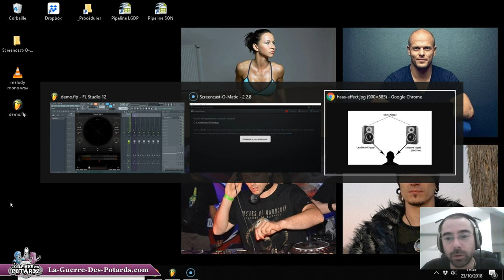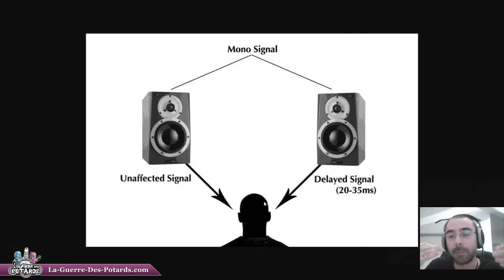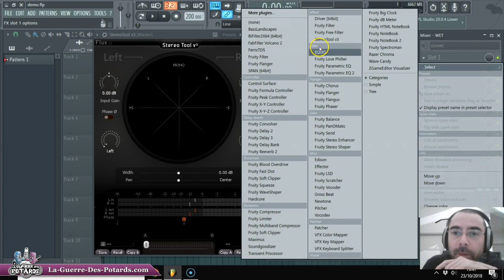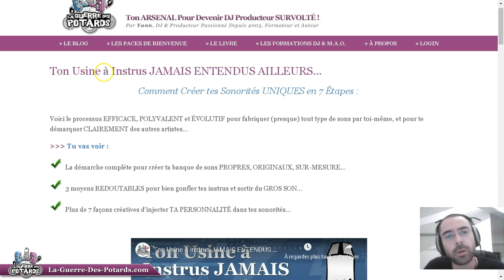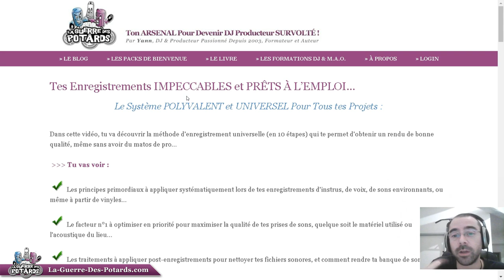SPATIALISATION EN MIXAGE : STÉRÉO-ISER AVEC UN DELAY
☢ ☢ ☢ À PROPOS DE YANN (AKA "YANNOO") : ☢ ☢ ☢

☯ ☯ ☯ SUIS LA GUERRE DES POTARDS : ☯ ☯ ☯

A toute,
YannOO